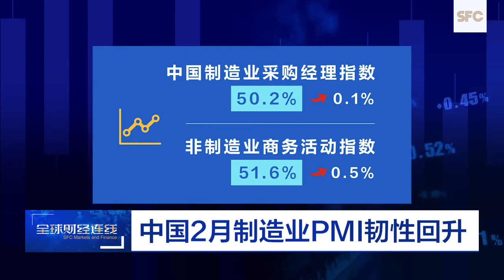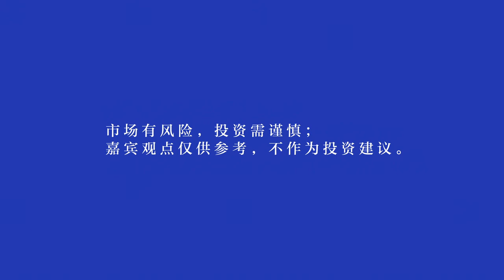SFC Markets & Finance｜Ukraine, inflation...Biden delivered his first State of the Union address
The market is closely watching the U.S. government's response in controlling inflation and promoting growth. On March 1, U.S. President Joe Biden delivered his first State of the Union address after becoming president. The speech, which coincided with Biden's low domestic support and the international situation of the turbulent "awkward period".